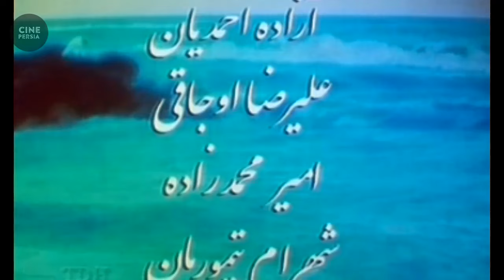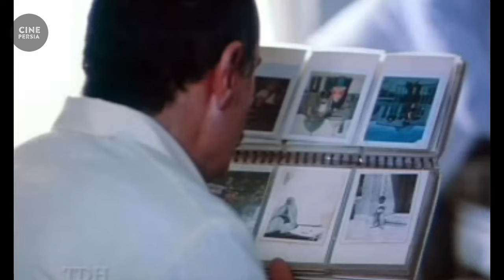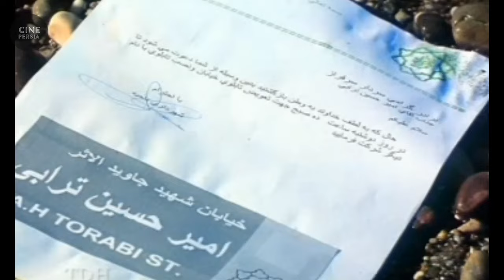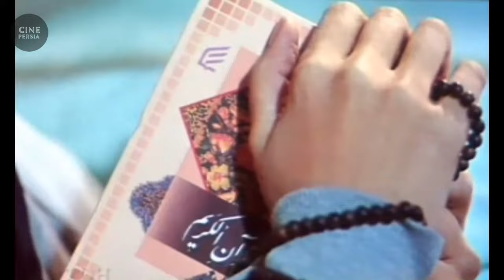🎬 فیلم ایرانی دست‌‌های خالی | Film Irani Dasthaye Khali 🎬